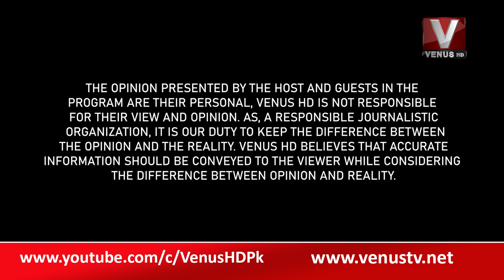TUM SE HAI PAKISTAN WITH SAJID HUSSAIN || VenusHD Satelite Channel Pakistan || 16-6-2023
Email your queries at: info@venustv.